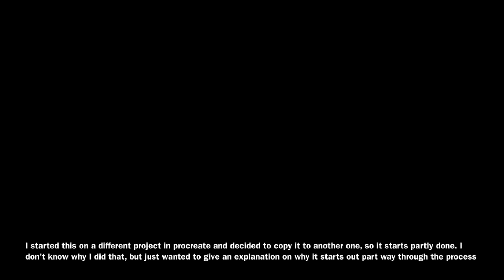Timelapse- Lonely King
The beginning of something new. Time: 8 hours 59 minutes